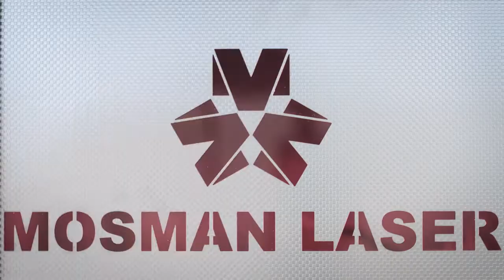Mosman Laser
The Mosman Pillowplate Fiber Laserwelding Machine was initially developed by Mosman Laser for own use for Mosman's core business: the Bulk Solid Heat Exchangers.

Mosman Laser builds Fiber Laserwelding Machines for laserwelding pillowplates, also known as thermo plates or dimple plates.